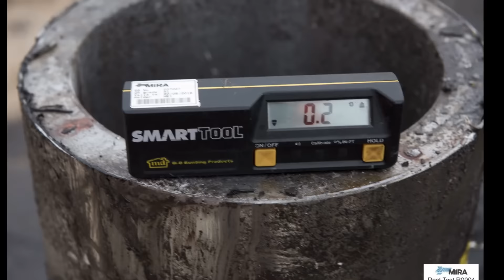SBM 3 Static Bollard IWA 14 N2A Crash Test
New Design Anti-Terror Product SBM 3 Static Bollard

Middle East's biggest producers of Anti-Terrorism White Rose, England HORIBA MIRA test center performs the IWA 14 Crash Test N2A with durability and reliability has been proven once again.

SBM 3 Fixed Bollards are high  security product for prevent to suicide attacks and  has  safely  entry -  exit control area.

Applications: Military facilities - prisons - Nuclear power plants - Embassy - Government buildings - Public buildings - Ports - Banks - Airports - Consulates